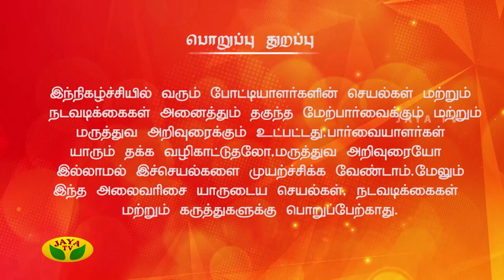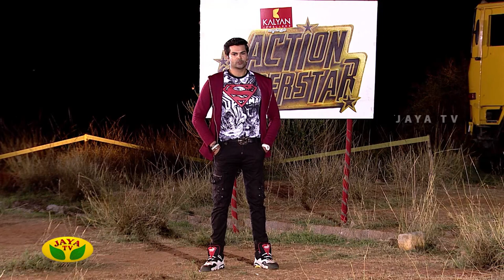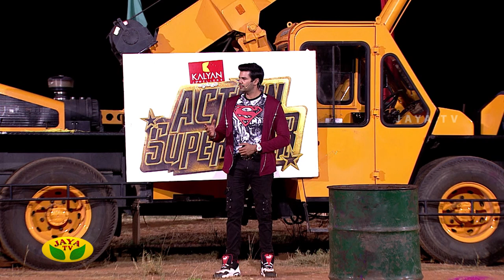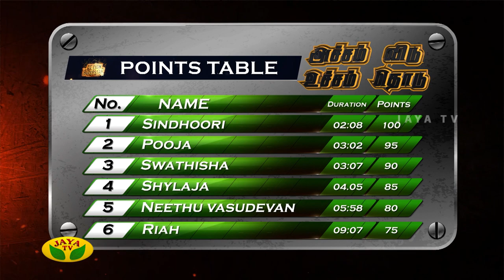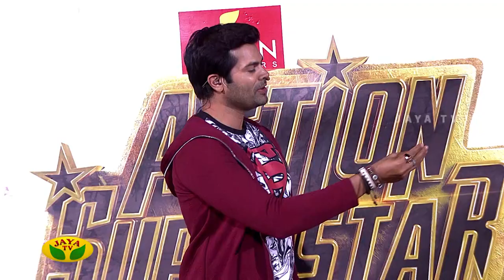Action Super Star | Episode 04 | Ganesh Venkatram | Jaya TV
Action SuperStar is a New action Show will be telecasted every Sunday at 6 PM only on Jaya TV anchored by Ganesh Venkatram.